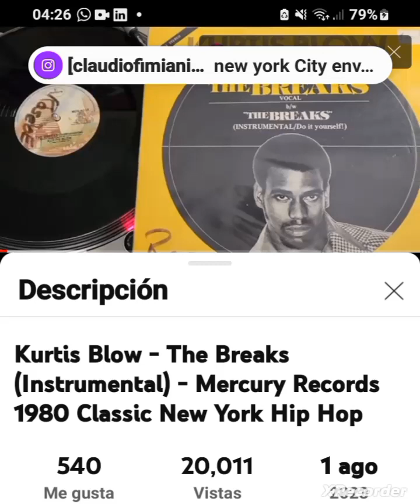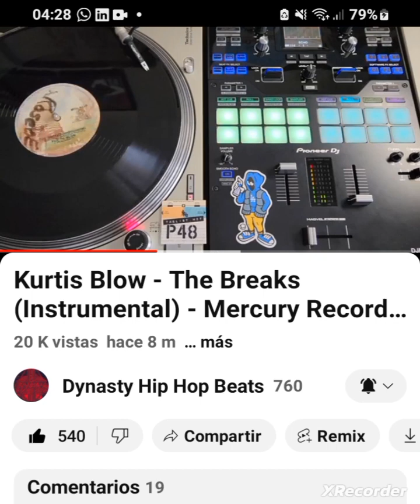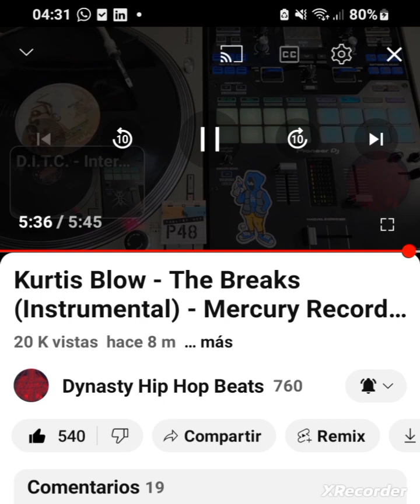KurtisBlow TheBreaks Instrumental